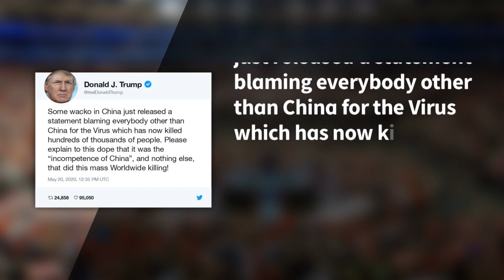Trump: 'incompetência' da China provocou 'massacre mundial'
O presidente dos Estados Unidos, Donald Trump, reiterou seus ataques à gestão da China da crise do coronavírus e disse que a "incompetência" do país asiático foi o que causou um "massacre global".